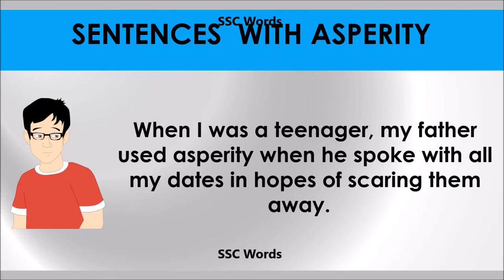Asperity # Improve English # Meaning and 5 sentences # GRE CAT GMAT word # SSC Words